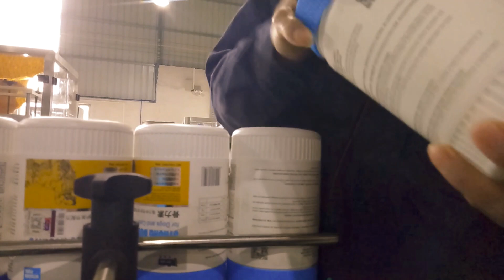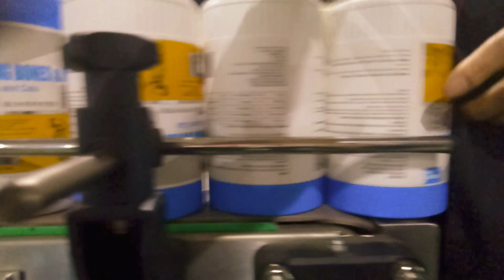Automatic medicine packaging（screw capping + alu foil sealing）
Guangzhou XTIME Packaging Equipment Co., Ltd. is a joint-stock enterprise specialized in manufacture and sales of various packing equipments for quantificational filling, sealing and labeling. The Company is integrated with research & development, design, production and sales and the products sell well all over the country and abroad mainly for the packages of tea, food, beverage and medical appliances industries. Located in Guangzhou City, a core city in the South China, the Company has developed into a nationally-known packaging machinery production and earned good reputation based on developed and convenient urban traffic. The Company has been paying close attention to field management, quality control and follow-up services and through unrimitting efforts made by our production and marketing team, we have expanded our business to over 30 countries and the brand competitiveness is still increasing.

Rookie Lo
Sales Manager